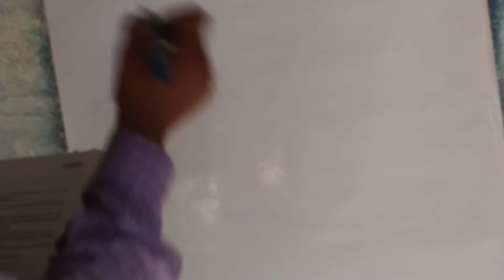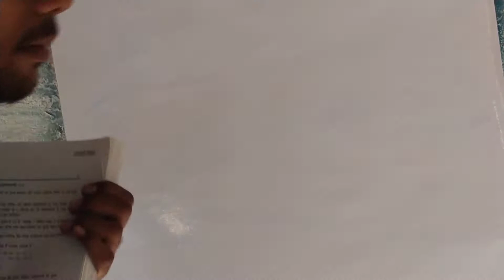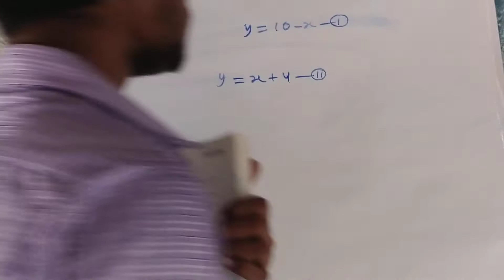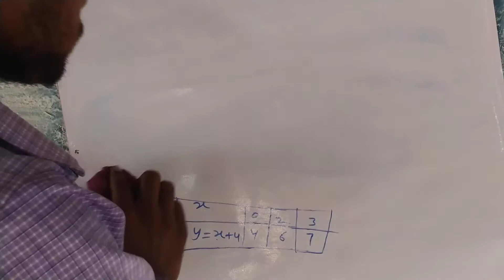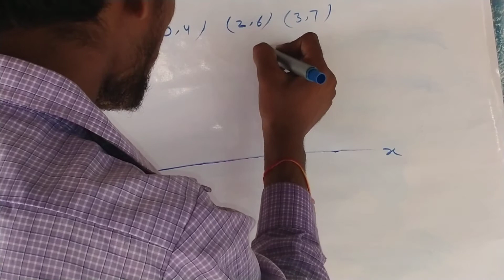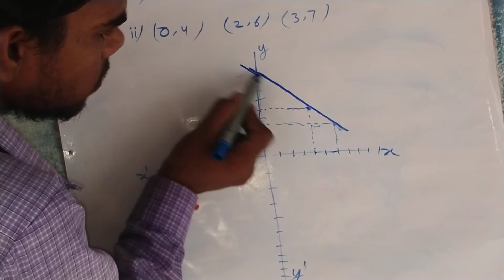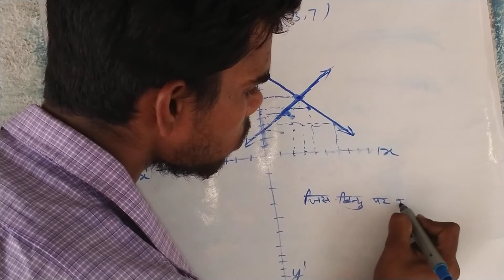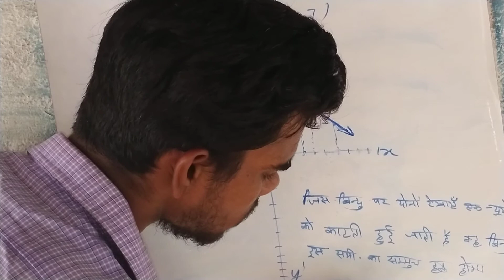एमपी बोर्ड गणित कक्षा 10|Mp board math class 10th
एमपी बोर्ड गणित कक्षा 10|Mp board math class 10th|smartcoachingnarwar|mp board math in hindi
Mp board math class 10th 3.1 q.1|
Mp board class 10th|
smart coaching narwar